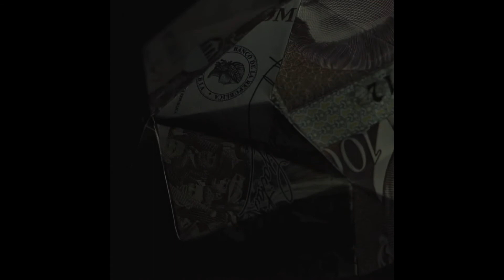THE JOURNEY CONTINUES / NO STOPPING /WEIGHT LOSS JOURNEY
WHATS GOOD EVERYONE!
THANK YOU ALL FOR STILL SUPPORTING AND WATCHING MY VIDEOS. ITS BEEN A ROLLER COASTER FOR ME BUT I AM NOT QUITTING THIS JOURNEY WILL BE ACCOMPLISHED!.